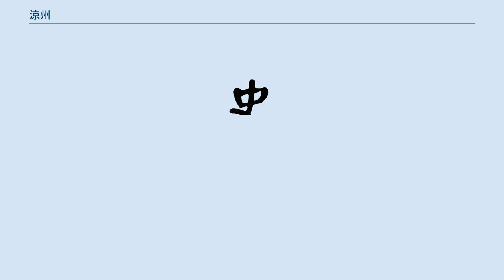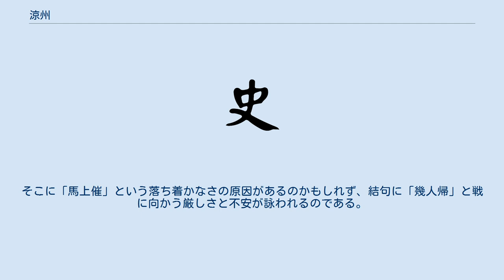涼州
涼州（りょうしゅう）は、中国にかつて存在した州。
現在の甘粛省・寧夏回族自治区一帯に設置され、現在では甘粛省の別称となっている。
 紀元前106年（元封5年）、漢の武帝が全国を13州に分割し、各州に刺史を置いた際に涼州が設置された。
隴西・武都・金城・安定・北地・武威・天水・張掖・酒泉・敦煌の10郡国を管轄した。
 前漢末の混乱期には隗囂が割拠したが馬援らにより平定されている。
後漢が成立すると隴県を州治とした。
194年（興平元年）に州西部を分割して新たに雍州を設置している。
 三国時代になると魏により州治は姑臧県に遷された。
魏代の涼州刺史は同時に戊己校尉も兼任したため、その行政範囲は西域まで及ぶ広大なものとなっている。
 西晋末の永嘉年間以後、八王の乱の中で涼州刺史の張軌は自立、前涼を建てると、州南東部に河州を設置している。
この時代の涼州は西域諸勢力の拠点となり、前涼以降も後涼・南涼・北涼・西涼などが拠点としている。
 北魏が成立すると、涼州はその辺境であるという地理的理由により神䴥年間に敦煌鎮に降格されたが、490年（太和14年）に再設置された。
西魏の時代には州西部に西涼州が設置されるなど、細分化が進んだ。
北周の時代には西域への要地として涼州総管府が設置されている。
 北周時代の管轄郡は下記の4郡であった。
 隋初に設置された涼州は3郡8県を管轄していたが、607年（大業3年）、郡制施行に伴い武威郡と改称され、下部に4県を管轄した。
 唐代が成立すると武威郡が涼州と改称された。
唐代は吐蕃との間で発生した戦闘において最前線となり、唐と吐蕃による統治が交互に繰り返された。
 1028年（天聖6年）、李徳明が涼州を陥落させ、宋代（北宋）の行政権が及ぶようになると西涼府と改称された。
景徳年間には西夏の勢力下に置かれることとなった。
 元代初は西涼府とされていたが、1278年（至元15年）に永昌路が設置されると、西涼府は西涼州に降格し、その管轄とされた。
 元代の管轄県は下記の2県であった。
 明代が成立すると、洪武年間に涼州衛とされ、清代の1724年（雍正2年）に涼州府と改編された。
中華民国が成立すると府制廃止に伴い、涼州の行政区画名称は消滅することになる。
 涼州を舞台にした「涼州詞」が多く作られているが、中でも有名なのが唐の王翰による七言絶句である。
 葡萄美酒夜光杯（ブドウ酒を夜光杯に注いで飲む） 欲飲琵琶馬上催（飲もうとすると馬上で琵琶を掻き鳴らす） 酔臥沙場君莫笑（酔っ払って砂漠に倒れ伏そうとも笑わないでくれ） 古来征戦幾人回（昔から戦場に出てきたうちのいったい幾人かが無事帰れたことか） 起句では、西域から伝わった「葡萄美酒」、すなわちワインや「夜光杯」といったエキゾチックな小道具が登場する。
古来、涼州は天山山脈を越えてヨーロッパへ通ずる東西路の交通の要所（河西回廊）であったため、珍しいものが伝わっていたことに由来する。
 同じ理由から涼州は国境防衛の要地でもあり、異民族との戦場になることも多かった。
そこに「馬上催」という落ち着かなさの原因があるのかもしれず、結句に「幾人帰」と戦に向かう厳しさと不安が詠われるのである。